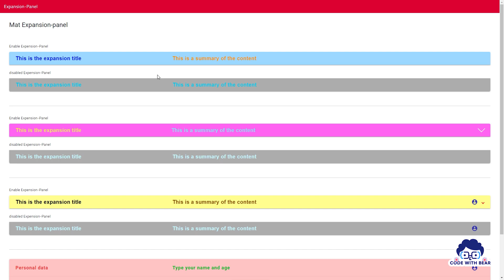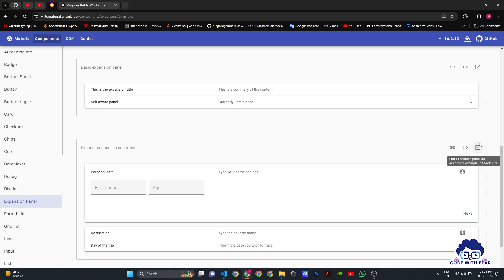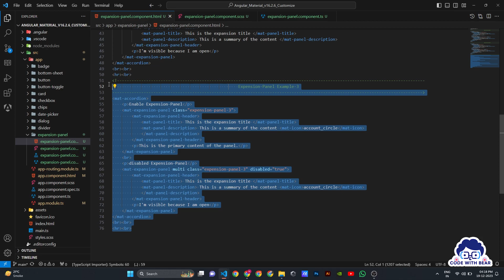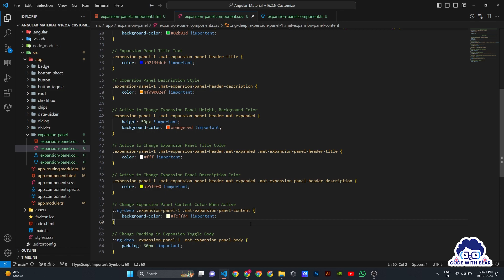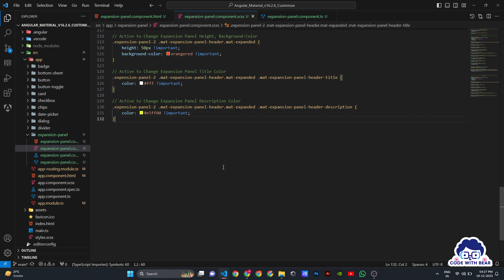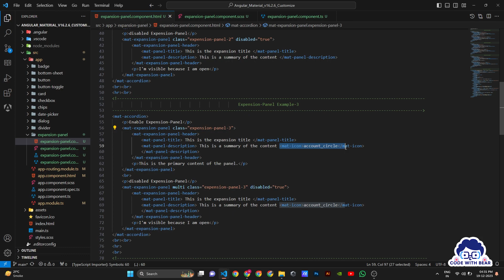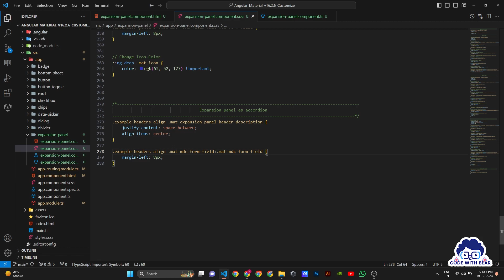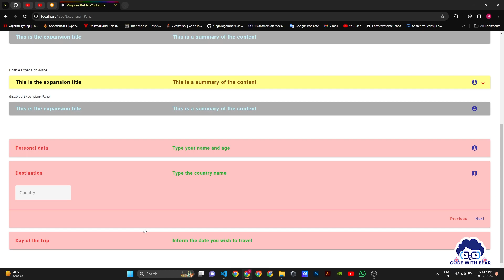11) Mat Expansion-Panel Customization in Angular 16 | angular material | angular 16 tutorial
Developers often discuss new releases and share their experiences. I shared My Experience pls check my experience and like my video so keep me comment below in comment section, like, share & subscribe and support my channel to more get video.

What we customize the Mat Expansion-Panel Fully Customize in this Video :
-  Custom Mat Expansion-Panel Theme Color
-  Change Mat Expansion-Panel Header BG Color
-  Change Mat Expansion-Panel Content BG Color
-  Change Mat Expansion-Panel Height & Padding
-  Change Mat Expansion-Panel Disable State Color
-  Change Icon Size & Color

Don't miss out on this transformative tutorial! Let's embark on this coding adventure together! 💻🔧